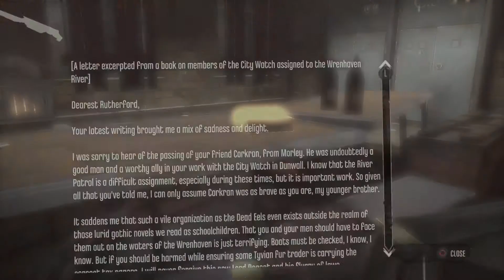Dishonored The Knife of Dunwall Gameplay Part 1 ( None Like Her )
I Don‘t do subs for subs & please Don‘t skip through the video.